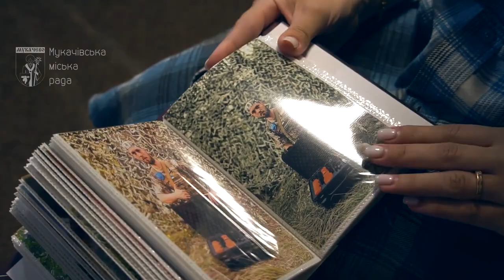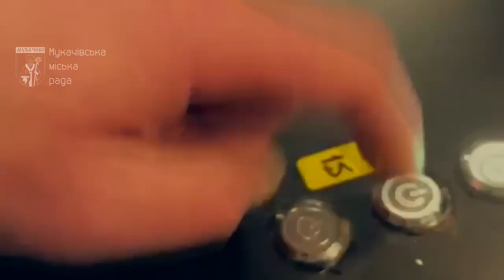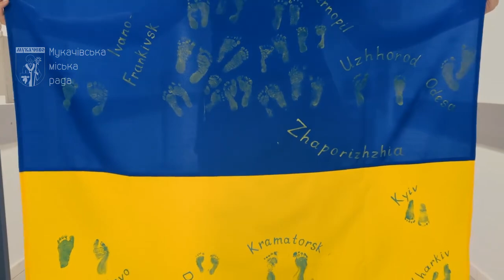Історії про мукачівців і не тільки, які варто переглянути у 2024 році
Відео належить Мукачівській міській раді

За посиланням актуальні статті, інтерв'ю, сюжети, дайджести. Новини Закарпаття, України та світу